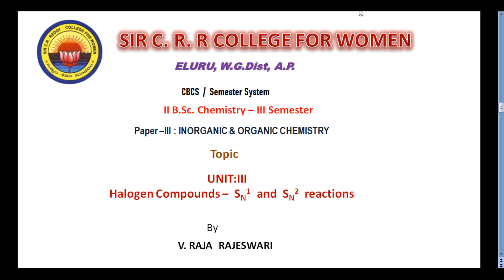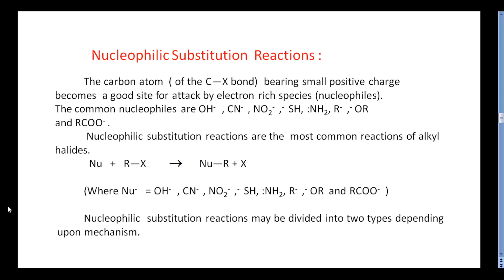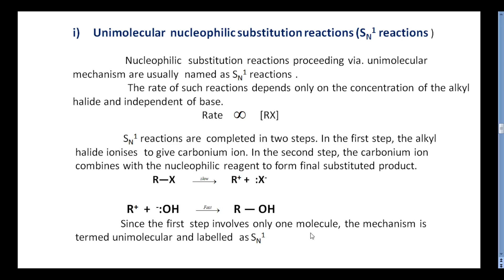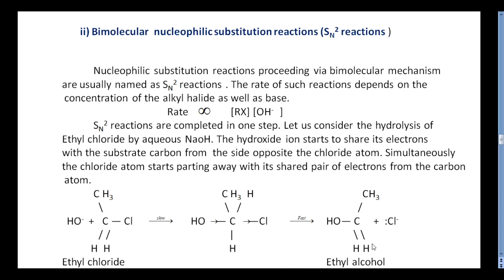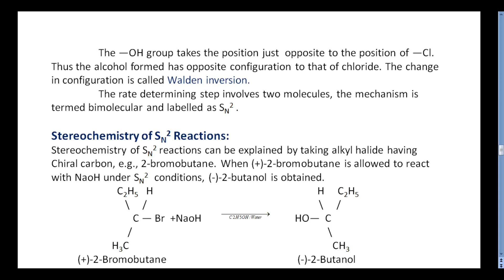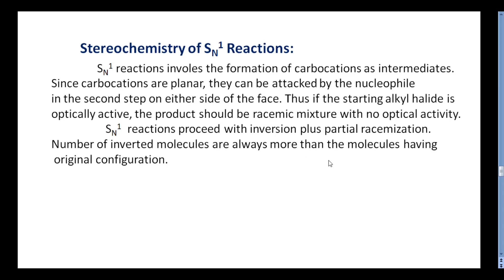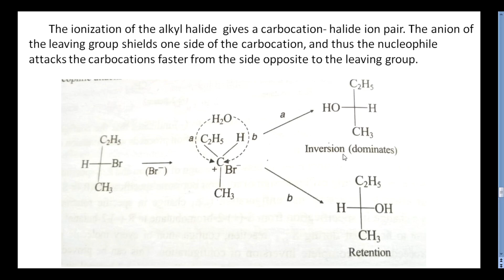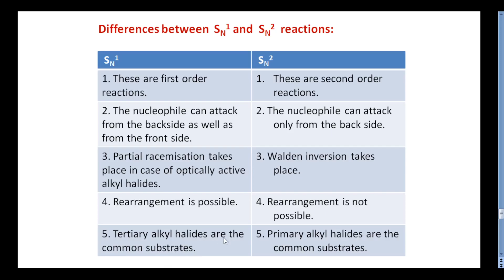18. II BSc 3rd Sem -Chemistry -Inorganic & Organic Chemistry -Halogen Compounds SN1 & SN2 Reactions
II BSc 3rd Semester   -   Chemistry
Paper : Inorganic & Organic Chemistry
Topic : Halogen Compounds  SN1 & SN2 Reactions